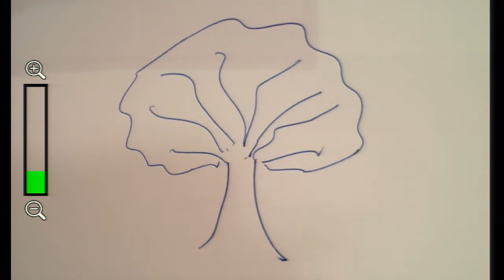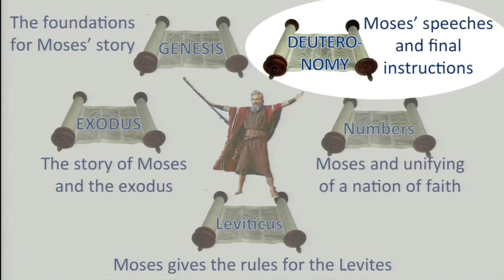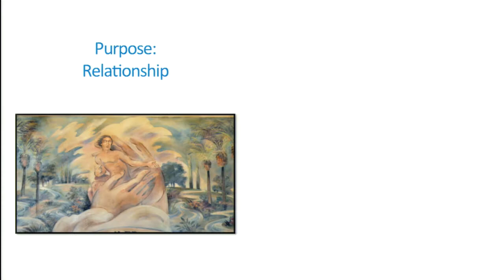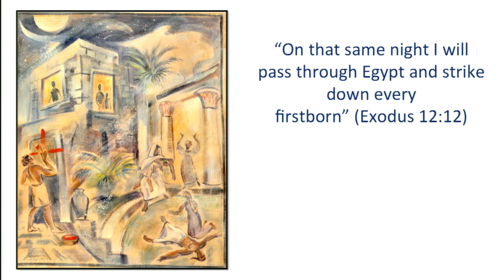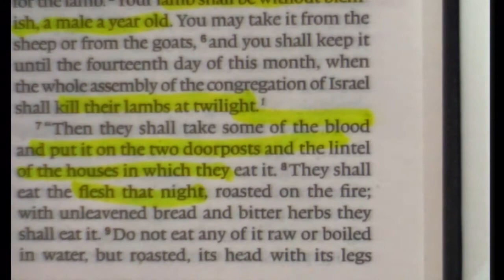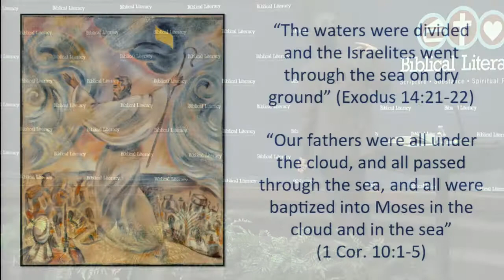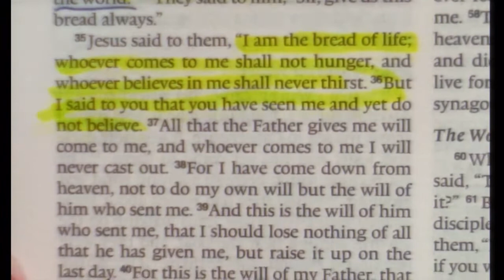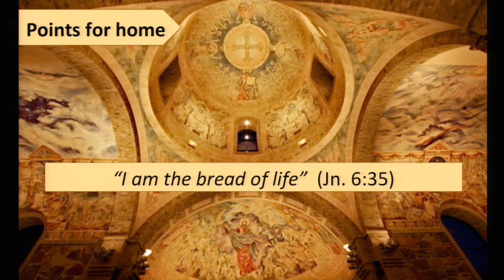Long and Winding Road Lesson 7 Moses and The Exodus, Part 2 11/26/2017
This video is about Moses and the Exodus, and is part 2 of this lesson. This also continues the “Long and Winding Road” series.

All resource materials including fully referenced handouts, powerpoint presentations, and audio can be found

For a special treat, see and listen to the collaborative song by Phil Keaggy and words by Mark Lanier